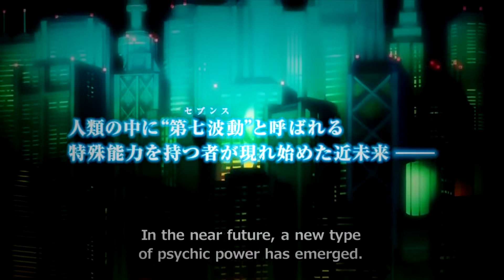My Channel - Trailer #3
Games: Azure Striker Gunvolt, Morning Post, Resident Evil 5, Thimbleweed Park

Video: Made by myself

Song: "Stranger Things Theme Song (C418 Remix)"